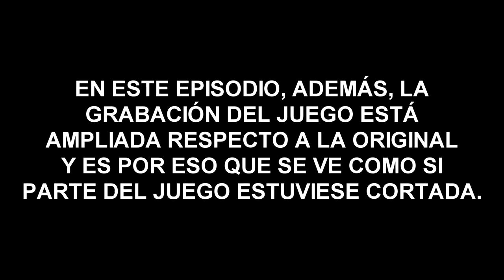SNORLAX | POKÉMON AÑIL #17